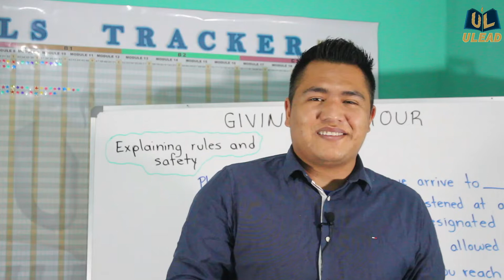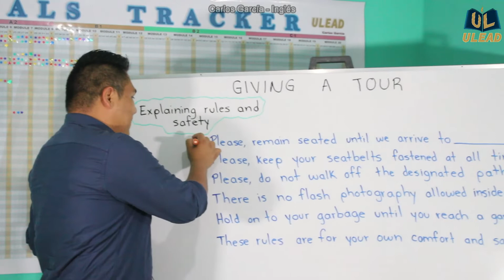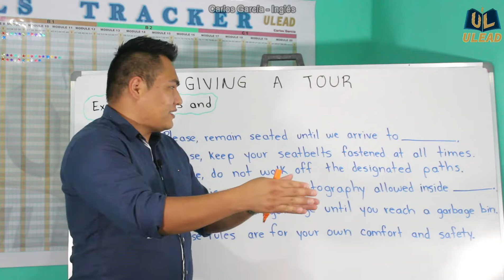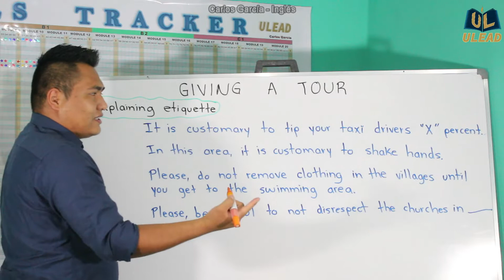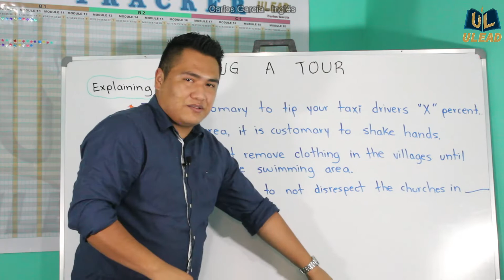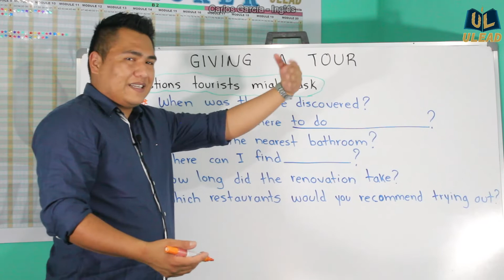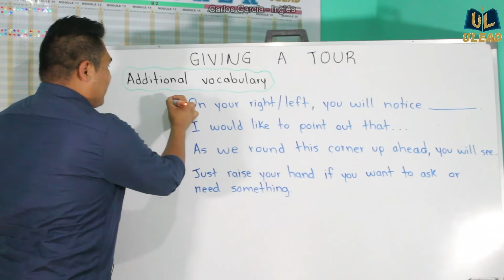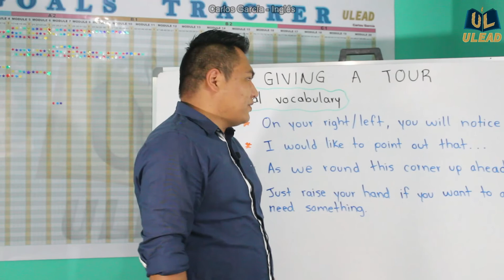VOCABULARIO PARA GUÍA DE TURISTAS (Inglés Básico) | CARLOS GARCÍA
Aprende a dar un tour en inglés correctamente.

Deja un ME GUSTA y COMPARTE.